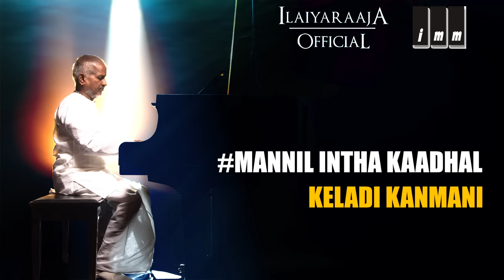Mannil Intha Kaadhal | Keladi Kanmani Tamil Movie Songs | SP Balasubramaniam, Radhika | Ilaiyaraaja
Listen to Mannil Intha Kaadhal song sung by SP Balasubramaniam from super hit Tamil Movie Keladi Kanmani starring SP Balasubramaniam, Radhika, Geetha, Janakaraj, Vivek in the lead. Directed by Vasanth and Produced by A. Sundaram. Music composed by Ilaiyaraaja.

Director: Vasanth
Producer: A. Sundaram
Star cast: SP Balasubramaniam, Radhika, Geetha, Janakaraj, Poornam Viswanathan
Cinematography: Raghunatha Reddy
Edited by: Ganesh Kumar
Release: 27 July 1990